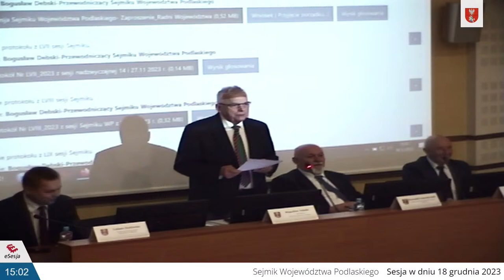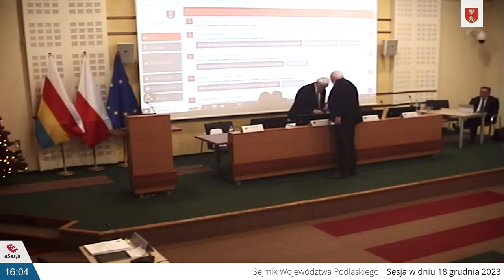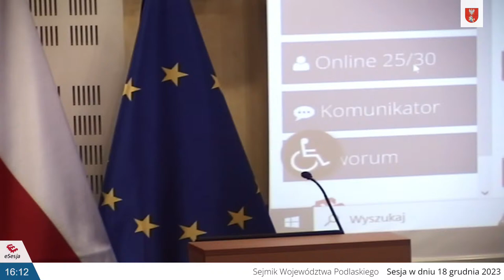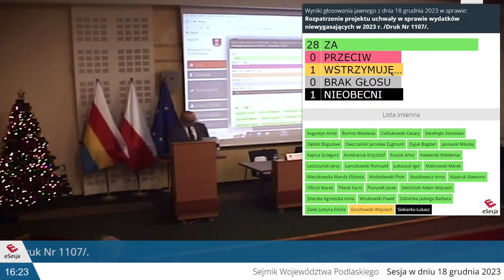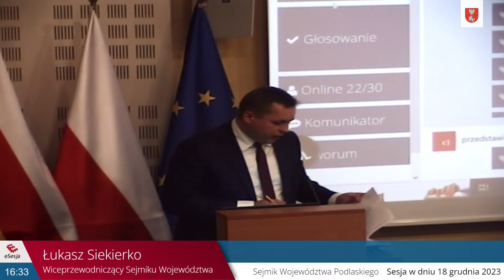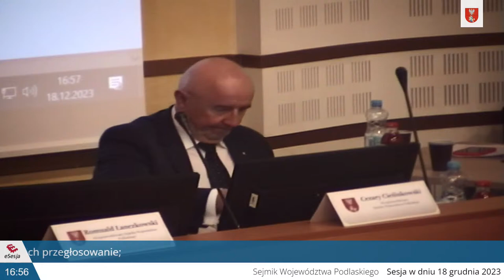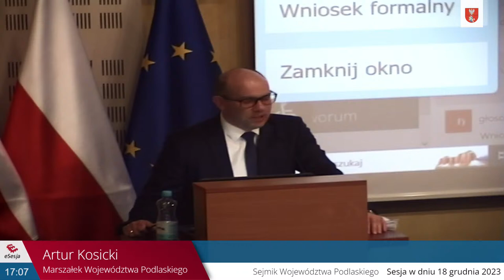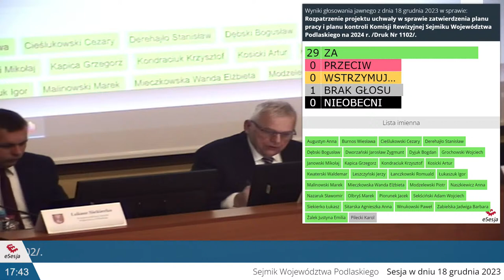LX sesja Sejmiku Województwa Podlaskiego VI kadencji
Transmisja LX sesji Sejmiku Województwa Podlaskiego VI kadencji 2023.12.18